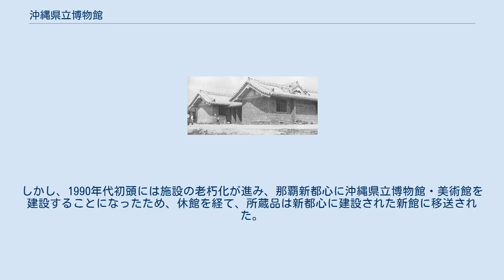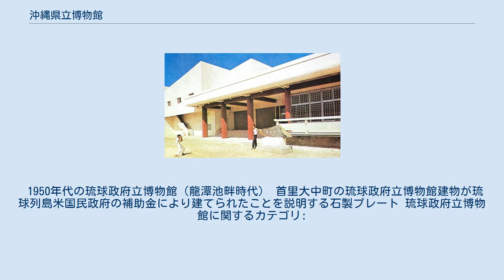沖縄県立博物館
日本の博物館_(廃止)
沖縄県立博物館（おきなわけんりつはくぶつかん）は、かつて沖縄県那覇市首里にあった県立博物館。
 2006年3月に沖縄県立博物館・美術館に移転するため閉館した。
 1970年頃の琉球政府立博物館 沖縄県における最初の本格的な博物館は、1936年（昭和11年）に首里城内北殿に開設された「沖縄県教育会附設郷土博物館」であったが、同館は1945年（昭和20年）の沖縄戦で被災・全焼した。
その直後の同年8月、琉球列島米国軍政府のウィラード・A・ハンナ少佐が残存した文化財を収集し、石川市（現在のうるま市）東恩納にて「沖縄陳列館」を開設・公開した。
翌1946年4月に同館は沖縄民政府に移管され、「東恩納博物館」となった。
 一方、首里市（現在の那覇市）でも、1946年5月に市立の「郷土博物館」が設置され、同館も1947年（昭和22年）12月に沖縄民政府に移管され、「首里博物館」になった。
 その後、1953年に首里博物館が東恩納博物館を吸収合併し、1955年に「琉球政府立博物館」と改称した。
同館は1966年に首里大中町の中城御殿跡に移転し、本土復帰後は「沖縄県立博物館」になり、2階部分が増築された。
しかし、1990年代初頭には施設の老朽化が進み、那覇新都心に沖縄県立博物館・美術館を建設することになったため、休館を経て、所蔵品は新都心に建設された新館に移送された。
なお、移転と同時に当館は閉館され、2009年3月をもって取り壊された。
 敷地には、琉球王国時代の旧中城御殿の塀がそのまま使われ、沖縄戦の時の銃弾痕が確認できた。
 1950年代の琉球政府立博物館（龍潭池畔時代） 首里大中町の琉球政府立博物館建物が琉球列島米国民政府の補助金により建てられたことを説明する石製プレート 琉球政府立博物館に関するカテゴリ: